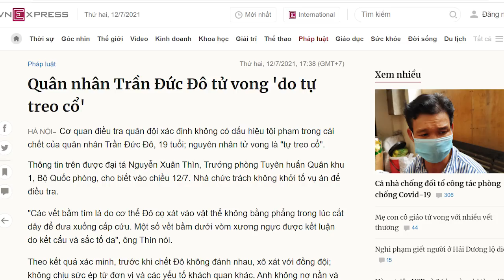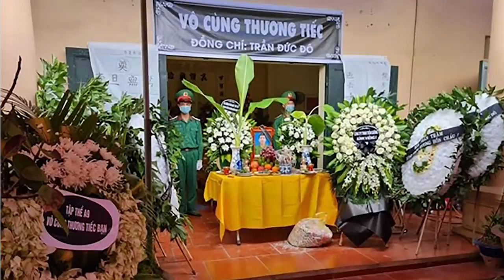Mới lên đại tướng, Phan Văn Giang cho ém nguyên nhân vụ Trần Đức Đô